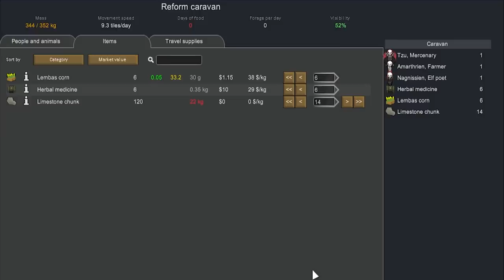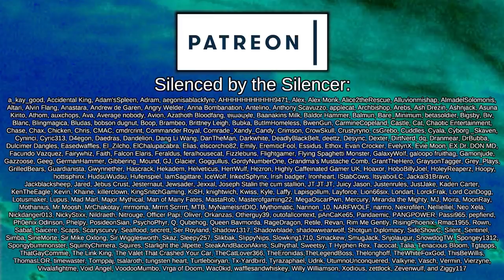Brain Damage Bread (Youtuber has Mental Breakdown) | Rimworld: Age of Christmas #4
Legends of a mythical figure called 'Santa' have been growing throughout the stars, and these secrets have found their way to one of the most dangerous beings of all, Tzu Zan.

Intrigued, and wanting to know more of the great and powerful Santa, Tzu finds out all that she can about this omnipotent man, and dreams of getting that power for herself by taking on the mantle of Santa...

One year's worth of mods combined into a single super-series, could it be possible?

Please note that due to Youtube description limits, I can't credit all mods here, and mods here are taken directly from the workshop page in no particular order or preference!

Prison Commons
Created by Ben Lubar

Achtung!

Who's Next?

Go the F*** to Sleep

No Random Relations [1.3]
Created by Dave-EEs

Activated Carbon
Created by Dr. Hozan

Quest Reward Rebalance
Created by Flankmaster

More Utility Packs
Created by Flankmaster

Created by Oskar Potocki, xrushha, legodude17, and Kikiohi

=== Music Credits ===

 === Links ===